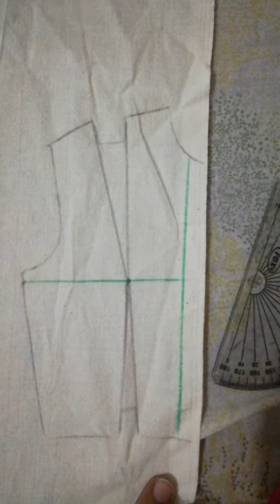Draping 1 Dart manipulation pt1